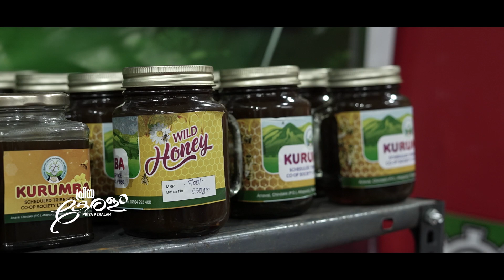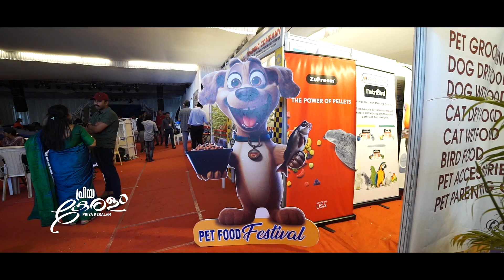കേരളം എന്റെ അഭിമാനം | Priyakeralam | keraleeyam 2023